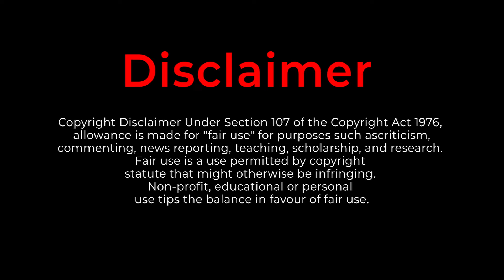𝑰𝑫𝑶𝑳 𝑩𝑶𝒀 ❤️ 𝑭𝑨𝑵 𝑮𝑰𝑹𝑳 | 𝑷𝑨𝑹𝑻 24 | 𝑳𝒐𝒗𝒆𝒍𝒚 𝑹𝒖𝒏𝒏𝒆𝒓 𝑲𝒅𝒓𝒂𝒎𝒂 𝑻𝒂𝒎𝒊𝒍 𝒆𝒙𝒑𝒍𝒂𝒏𝒂𝒕𝒊𝒐𝒏 | 𝑫𝒓𝒂𝒎𝒂 𝑳𝒐𝒗𝒆𝒓𝒛 | 𝑫𝑳𝒁